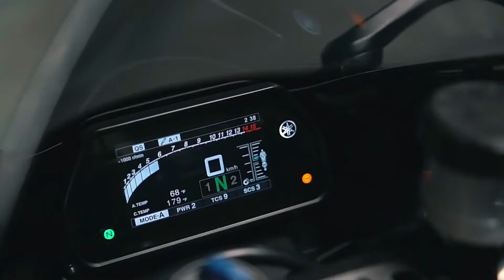LUXX SEA - HUNGRY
Welcome to DRIVE MUSIC !

✔Happy viewing!